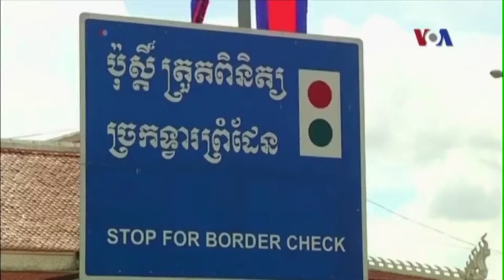VIETV Top News Apr 06 2018 Part 2